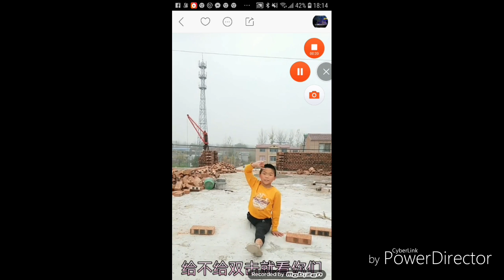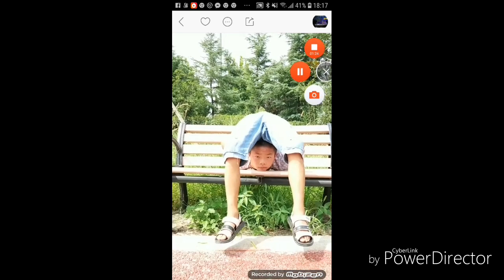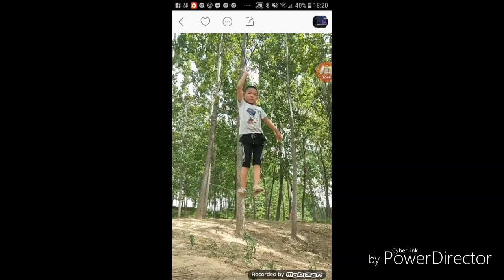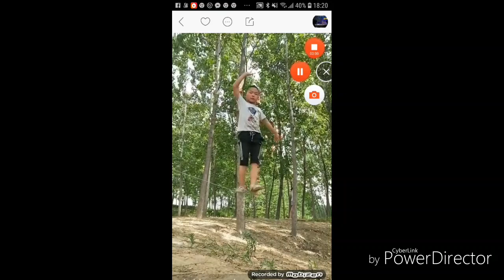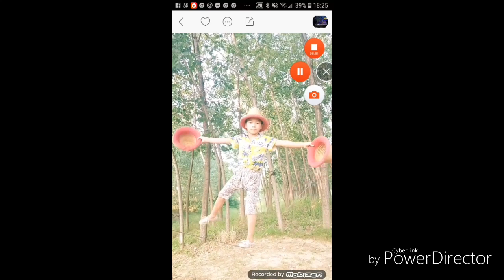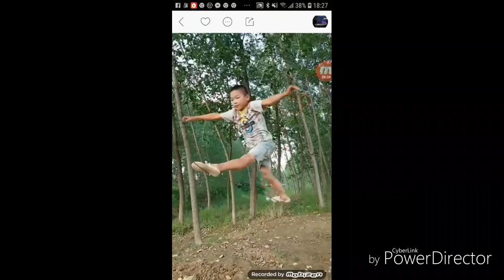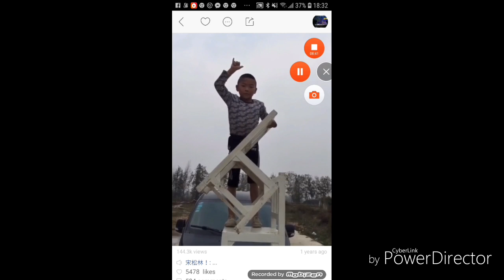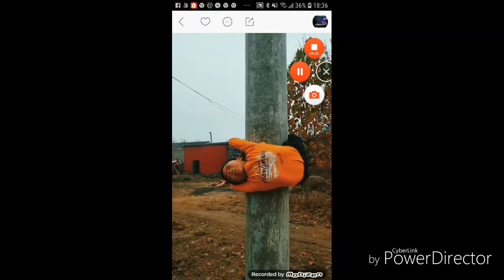The only one on earth. Youngest talent boy in Asia. Ai lam duoc nhu be nay